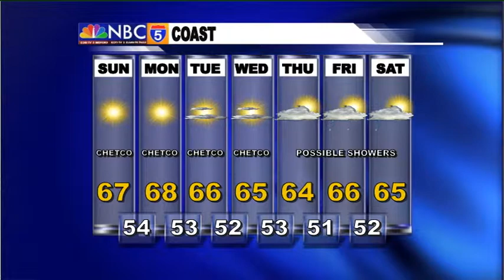Weather Center - Jun 7th, 2014